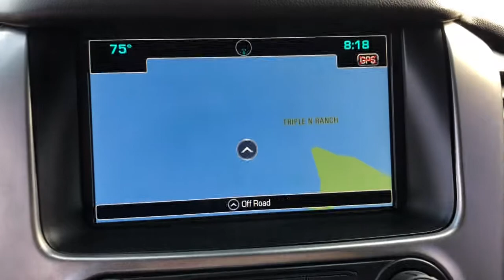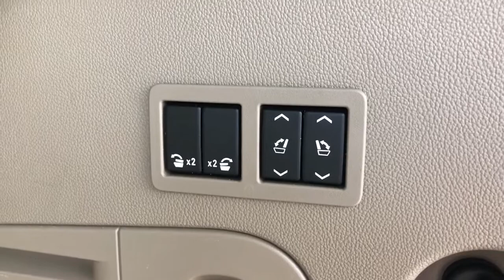2016 Chevrolet Tahoe Jacksonville, Orange Park, Gainesville, St. Augustine, Kingsland, FL PGR114418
Champagne Silver Metallic Used 2016 Chevrolet Tahoe available in Jacksonville, Florida at Duval Ford. Servicing the Orange Park, Gainesville, St. Augustine, Kingsland, FL area.

Duval Ford
1616 Cassat Ave

Plenty of room and very well maintain 2016 Chevrolet Tahoe LT in Champagne Silver Metallic features Luxury Package (2nd Row Pwr Release 60/40 Split Folding Bench Seat 3rd Row 60/40 Power Fold Split-Bench Extended-Range Remote Keyless Entry Fog Lamps Front & Rear Parking Assist Hands Free Power Liftgate Heated 2nd Row Seats Heated Leather Wrapped Steering Wheel Memory Settings Passive Entry System Power Tilt & Telescopic Steering Column w/Memory Power-Folding Heated Outside Mirrors Push Button Keyless Start Rear Cross-Traffic Alert Side Blind Zone Alert w/Lane Change Alert and Wireless Charging) Preferred Equipment Group 1LT (1st & 2nd Row Color-Keyed Carpeted Floor Mats 2nd Row 60/40 Split-Folding Manual Bench 3rd Row Manual 60/40 Split-Folding Fold Flat Bench 4-Wheel Antilock Disc Brakes 5 12-Volt Auxiliary Power Outlets Auto-Dimming Inside Rear-View Mirror Black Assist Steps Bose Premium 9-Speaker System Color-Keyed Carpeting Floor Covering Driver Inboard & Front Passenger Airbags Electronic Cruise Control w/Set & Resume Speed Enhanced Driver Instrument Information Display Floor Console Leather-Wrapped Steering Wheel OnStar Basic Plan For 5 Years Power Liftgate Power-Adjustable Accelerator & Brake Pedals Rear Park Assist w/Audible Warning Roof-Mounted Luggage Rack Side Rails SiriusXM Satellite Radio and Universal Home Remote) Premium Smooth Ride Suspension Package 18 x 8.5 Aluminum Wheels 3.08 Rear Axle Ratio 3rd row seats: split-bench 4-Wheel Disc Brakes 6-Way Power Front Passenger Seat Adjuster 9 Speakers ABS brakes Adjustable pedals Air Conditioning Alloy wheels All-Weather Rear Cargo Mat (LPO) AM/FM radio: SiriusXM Apple CarPlay Auto High-beam Headlights Auto-dimming Rear-View mirror Automatic temperature control Brake assist Bumpers: body-color CD player Compass Delay-off headlights Driver door bin Driver vanity mirror Dual front impact airbags Dual front side impact airbags Electronic Stability Control Emergency communication system: OnStar Exterior Parking Camera Rear Forward Collision Alert Sensor Indicator Front anti-roll bar Front Bucket Seats Front Center Armrest Front dual zone A/C Front Heated Reclining Bucket Seats Front reading lights Front wheel independent suspension Fully automatic headlights Garage door transmitter Heated door mirrors Heated front seats Illuminated entry IntelliBeam Headlamps Lane Keep Assist Leather-Appointed Seat Trim Low tire pressure warning Memory seat Occupant sensing airbag Outside temperature display Overhead airbag Overhead console Panic alarm Passenger door bin Passenger vanity mirror Pedal memory Power door mirrors Power driver seat Power passenger seat Power Release 2nd Row Bucket Seats Power steering Power windows Premium audio system: Chevrolet MyLink Radio: Chevrolet MyLink AM/FM Stereo Radio: Chevrolet MyLink w/Navigation/AM/FM Stereo Rain sensing wipers Rear air conditioning Rear anti-roll bar Rear Parking Sensors Rear reading lights Rear seat center armrest Rear window defroster Rear window wiper Remote keyless entry Roof rack: rails only Safety Alert Driver Seat Security system Single-Slot CD/MP3 Player Speed control Speed-sensing steering Split folding rear seat Spoiler Steering wheel mounted audio controls Tachometer Telescoping steering wheel Tilt steering wheel Traction control Trip computer Unauthorized Entry Electrical Theft Deterrent Sys. Variably intermittent wipers Voltmeter and Wheels: 20 x 9 Polished-Aluminum: . LT This unit has our Real Deal No Bills for the Basics Warranty which an additional 3 Month Protection Plan that includes 3 month of tire replacement / repair 3 month battery replacement 3 month of brake replacement / repair and 3 month of light bulb replacement. Our 90 Day/3000 mile preowned car protection also includes A/C.
Luxury Package|Preferred Equipment Group 1LT|Premium Smooth Ride Suspension Package|9 Speakers|AM/FM radio: SiriusXM|Bose Premium 9-Speaker System|CD player|Premium audio system: Chevrolet MyLink|Radio: Chevrolet MyLink AM/FM Stereo|Radio: Chevrolet MyLink w/Navigation/AM/FM Stereo|Single-Slot CD/MP3 Player|SiriusXM Satellite Radio|Air Conditioning|Automatic temperature control|Front dual zone A/C|Rear air conditioning|Rear window defroster|5 12-Volt Auxiliary Power Outlets|6-Way Power Front Passenger Seat Adjuster|Hand